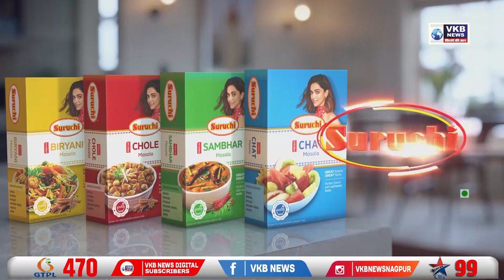अवैध प्लास्टिक कारखाना बन रहा है नागरिकों के लिए मुसीबत